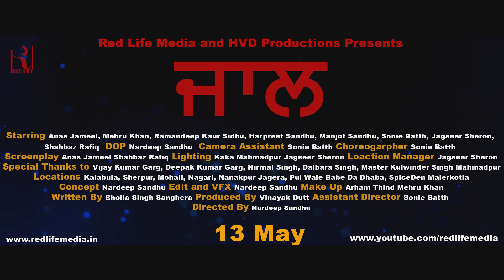Jaal | Trailer | Red Life Media | a Short Film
a film by red life media

Cast
Anas Jameel
Ramanpreet kaur Sidhu
Mehru Khan

Written By
Bholla Singh Sanghera

Directed By
Nardeep Sandhu